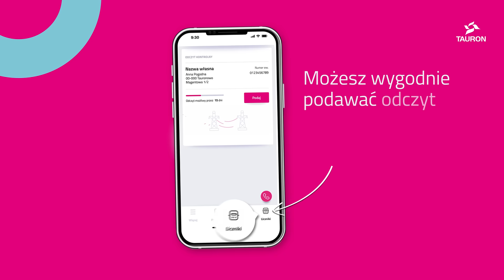Aplikacja Mój TAURON – wszędzie tam, gdzie Ty!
📲Pobierz darmową aplikację Mój TAURON i zyskaj wygodę! Szybkie płatności, łatwe przepisanie licznika oraz wiele innych funkcjonalności dostępnych kiedy chcesz i gdzie chcesz!! Sprawdź